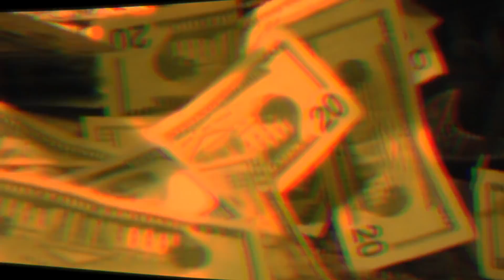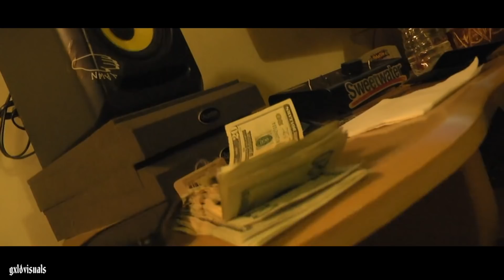BOO GOTTI - “Marty Mcfly” (Remix)